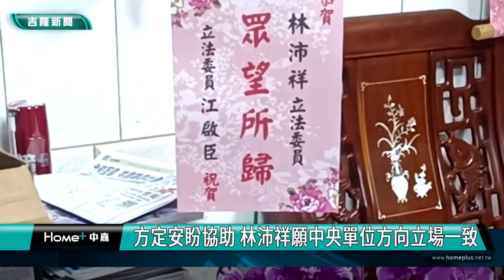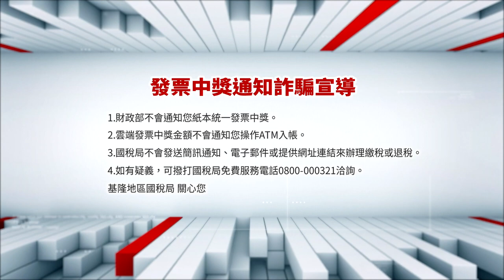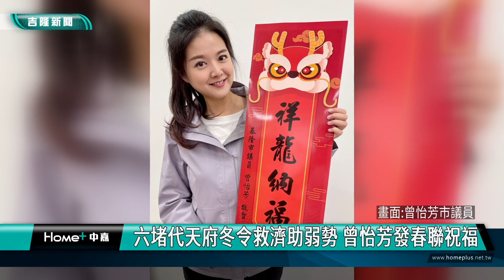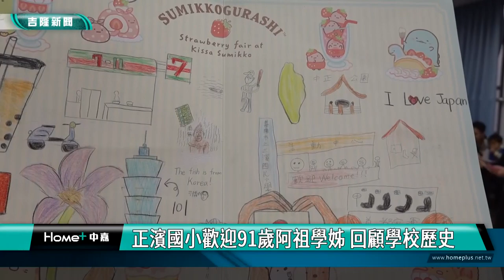中嘉基隆新聞-20240124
00:22 接下第11屆立委當選證書 林沛祥:責任很重大|方定安盼協助 林沛祥願中央單位方向立場一致
04:12 謝國樑邀請準立委林沛祥  列席市務會議討論 | 樂見國民黨韓江配成形 爭取基隆經費前景看好
07:20 發展燈塔觀光 林沛祥:將盡全力溝通中央單位
09:20 堅持到最後一刻-解基金公路壅塞 蔡適應續推台62線延伸案
11:53 寒冬送暖!智英科技再捐贈復康巴士給基隆
16:14 六堵代天府冬令救濟助弱勢 楊秀玉響應捐白米
18:33 打球不怕被開單!　中正公園規劃＂機車停車區＂| 試辦＂機車停車＂議員呼籲球友遵守秩序
21:45 正濱國小歡迎91歲阿祖學姊 回顧學校歷史
24:00 快過年!白鯧、石斑需求大　價格漲一成五| 海鮮冷凍禮盒受歡迎！民眾：方便、容易保存|  漁會三款海鮮禮盒　價格與去年相同
26:29 不畏寒流搶龍年套幣！台銀出現排隊人潮

臉書追起來
Home 中嘉- 吉隆有線電視

趣聞不漏接
吉隆官網(中嘉新聞)

喜歡看電視?